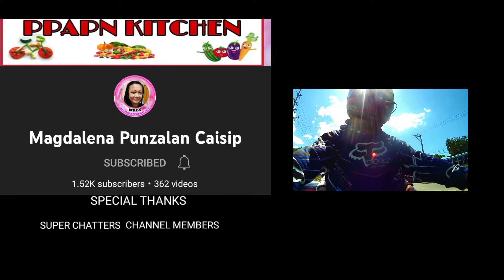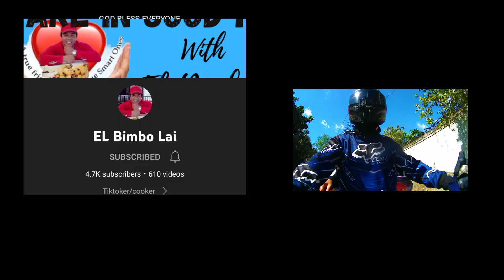THANK YOU SO MUCH SUPER CHATTERS AND CHANNEL MEMBERS AND OTHERS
TAOS PUSONG PASASALAMAT SA INYONG LAHAT NA NANATILI NKA SUPPORTA SAKIN YT CHANNEL MARAMING MARAMING SALAMAT PO AT GOD BLESS